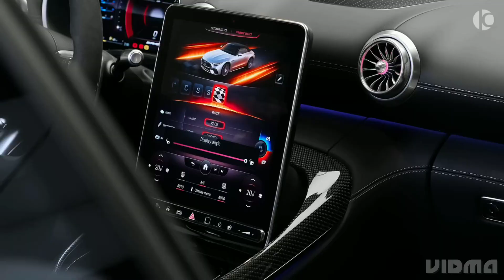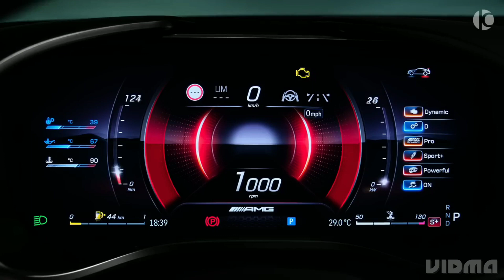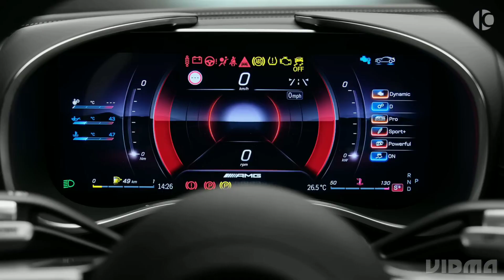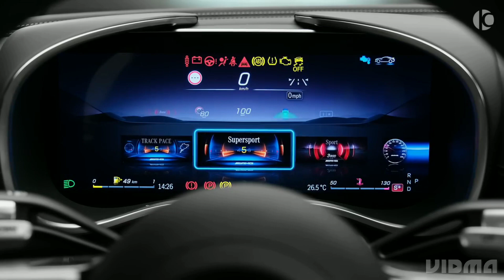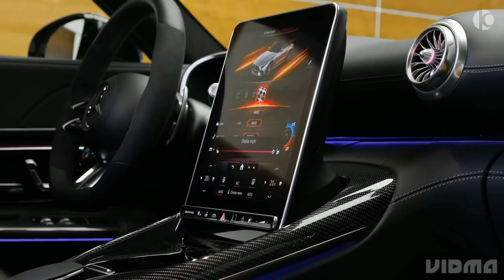Part 147 Hypercar The best and most expensive sports car series in the world for 2022 MR HOCK